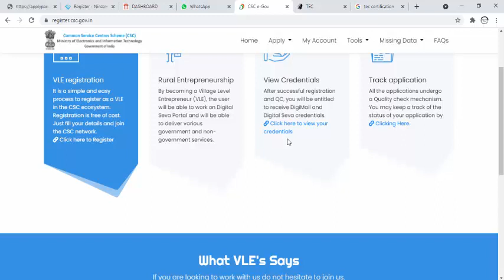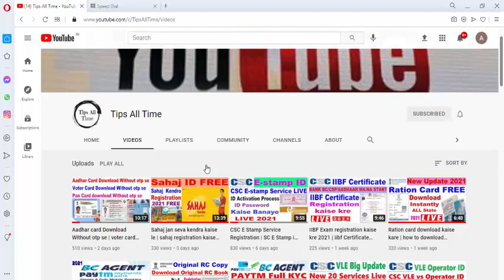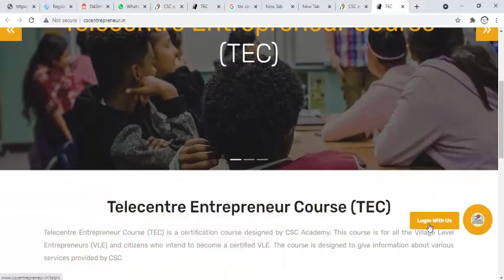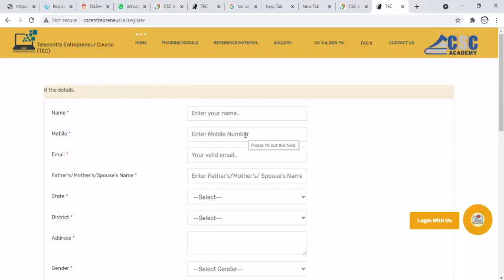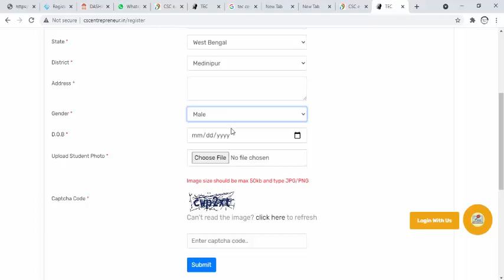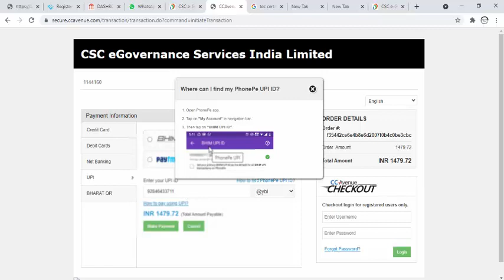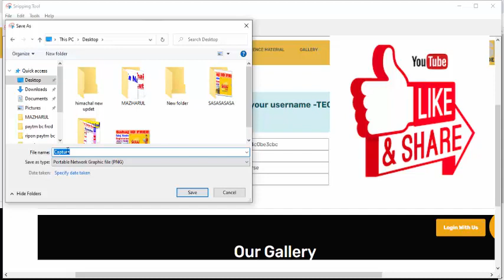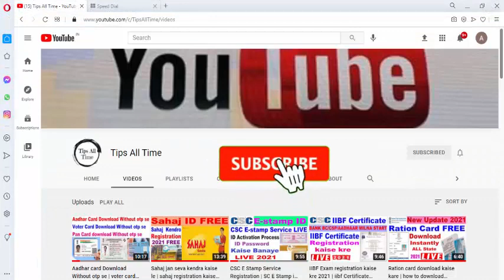CSC TEC Certificate Apply Online 2021 | CSC id Kaise Banaye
*Aadhar card Download Without otp se |  voter card Download | pan card download Without otp se 2021*

*CSC E Stamp Service Registration | SC E Stamp id Password Kaise Le | csc e Stamp Service Activate *

*Paytm BC Agent Bilkul Free | Paytm BC Ke Name Par Froude Ho Raha Hai LIVE 2021*

*paytm kyc agent kaise bane 2021 | Paytm Bc agent kaise bane | Paytm Payment Bank Account Open kare*

*CSC VLE VS CSC OPERATOR ID | Csc operator kya kya kar sakta hai | CSC Operator Acount Creat 2021*

*How to Open Union Bank Account Online 2021 | union bank zero balance account online opening 2021*

*Epic Printing Registration Start 2021 II epic print start II Voter ID Card Print II PVC Card Print I*

*kisi bhi bank ka csp khole online | csp bank kaise khole | sbi ke csp online apply kaise kre 2021*

*health ID card   Apply online all state Ka | health card online kaise banaye  | health card banay*

CSC TEC Certificate Apply Online 2021,
CSC id Kaise Banaye,
tec certificate kaise banaye,
tec certificate csc,
csc tec exam,
tec registration 2021,
tec certificate kaise banaye 2021,
csc tec certificate kaise banaye,
free me tec certificate kaise banaye
tec registration free me kaise kare,
tec registration in csc free,
tec registration number kaise nikale,
tec registration ke baad kya kare,